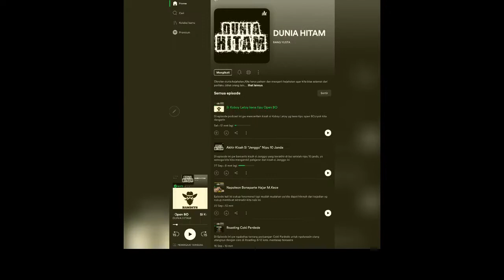SENGSARA MEMBAWA NIKMAT EPS. KAKEK SUHUD DIHARDIK BAIM WONG DAPAT REJEKI CUAN DARI PENGUSAHA KALTIM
Rejeki ga terduga buat Kakek Suhud nih..